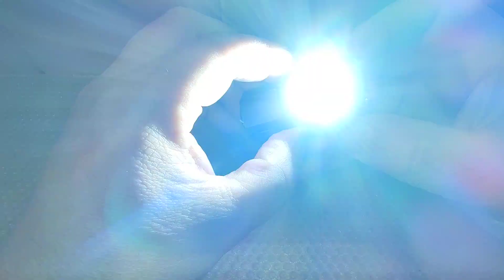Torcia Led potentissima! Wuben X0 da 1100 Lumen!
Acquistala qui
Utilizza questo link per i tuoi acquisti su Amazon, sosterrai il canale a costo zero per te: